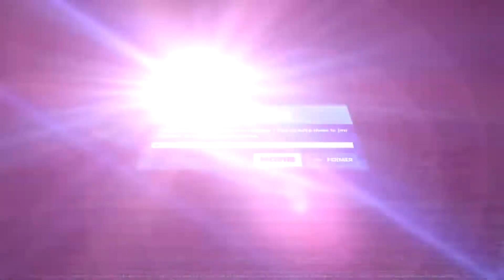#129 Duo Cash Cup ME w/ Srvb 🎮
➡️ CODE CREATEUR : ZOCIAN⬅️

N’hésitez pas à mettre le ZocianReaction dans le titre de vos highlights pour que je puisse le noter en vidéo 😉